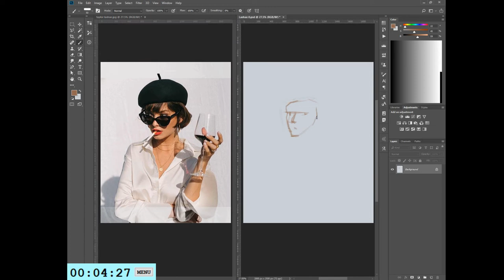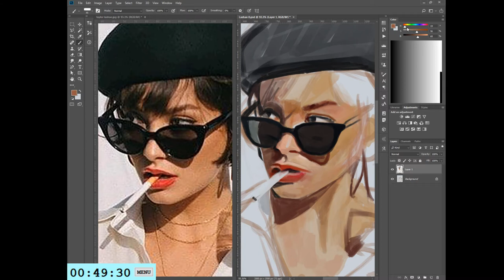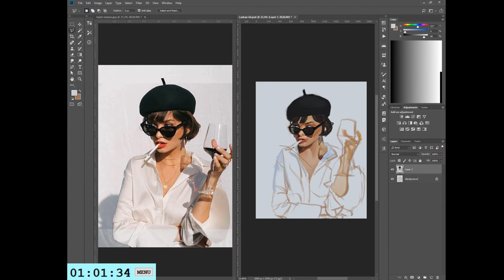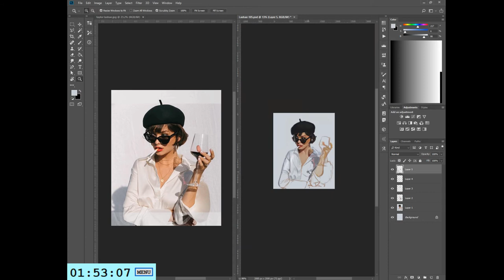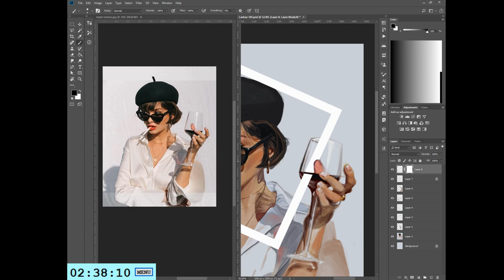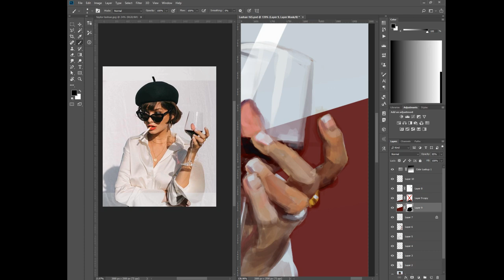LaShae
Timelapse of a 3hr study of Taylor La Shae.